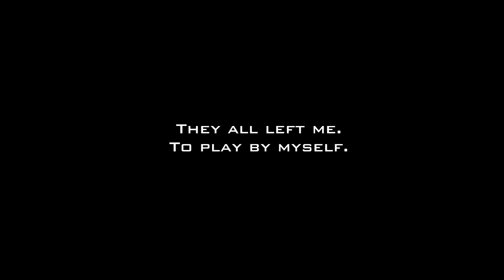But first.....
Don't judge. I was bored.